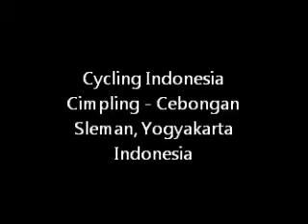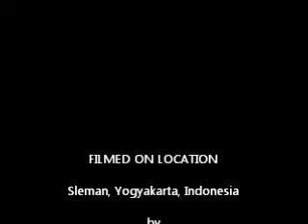Cycling Indonesia - Cimpling - Cebongan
Cycling track in Indonesia. On road. From Cimpling to Cebongan in Sleman, Yogyakarta, Indonesia.